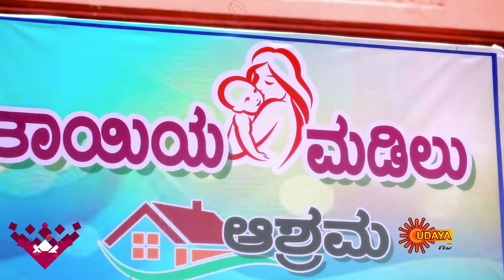Kasturi Nivasa - Best Scenes | Full EP free on SUN NXT | 26 May 2021 | Kannada Serial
Watch the Best Scene of the Popular Kannada Serial Kasturi Nivasa that airs on Udaya TV.